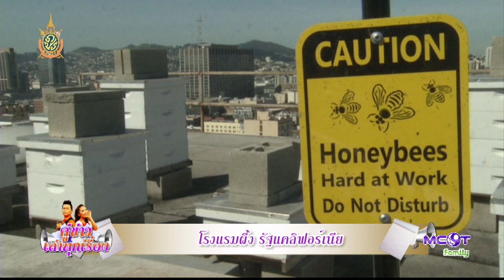คู่ข่าว เล่าทุกเรื่อง (1 มิ.ย.59) Part1 คู่ข่าว เค้าว่าแปลก - แห่นาคโหด จ.ชัยภูมิ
คู่ข่าว เล่าทุกเรื่อง
Part1 คู่ข่าว เค้าว่าแปลก - แห่นาคโหด จ.ชัยภูมิ, นักแหล่ทำขวัญนาครุ่นจิ๋ว, โรงแรมผึ้ง รัฐแคลิฟอร์เนีย.- 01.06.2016